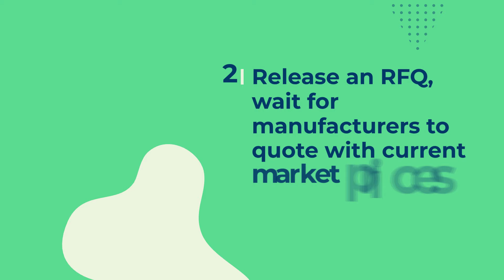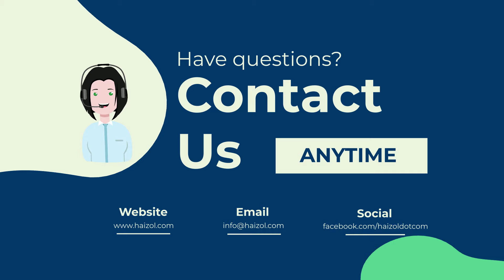Stay Connected With Market Prices for metal & plastic parts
1. Set up your free account
2. Release an RFQ of old or new part drawings
3. Wait for suppliers across Asia to reply with current market prices